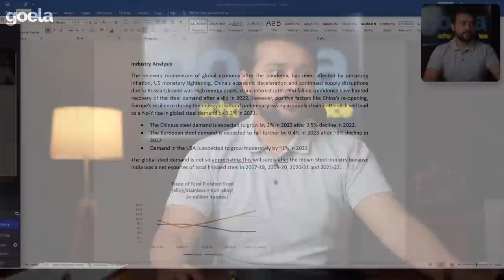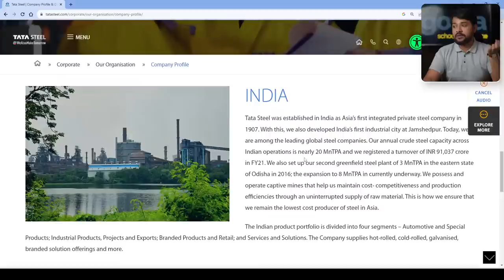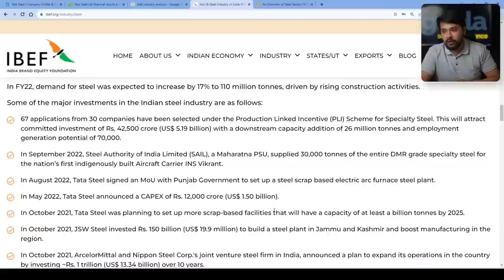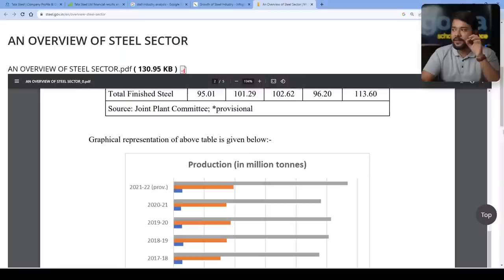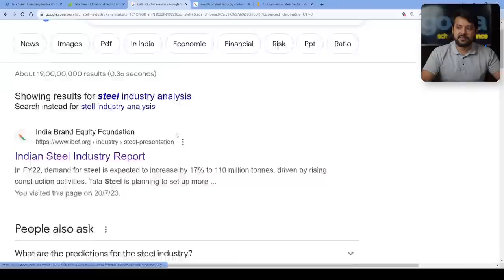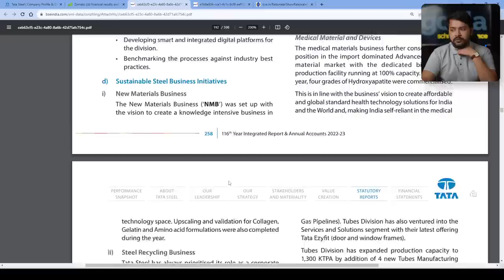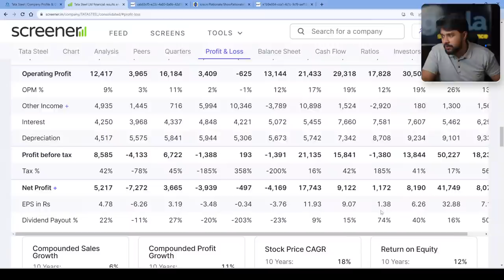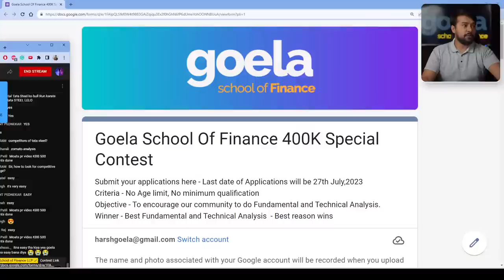🔴Tata Steel: Fundamental Analysis of Top Trending stocks | Live Research | Harsh Goela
In this video By Goela School of Finance, we will discuss a fundamental analysis of Tata Steel, one of the
top trending stocks in the market. Our live research will provide you with valuable insights into the
company's financial performance, growth prospects, and overall market position.